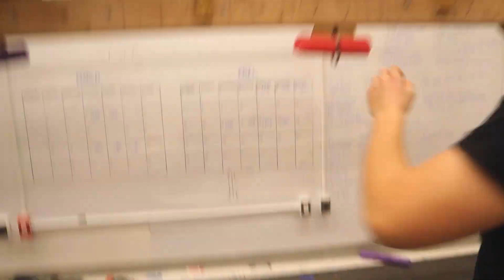2025 Build Season Recap: Week 5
StuyPulse presents our Week 5 recap for the 2025 season!